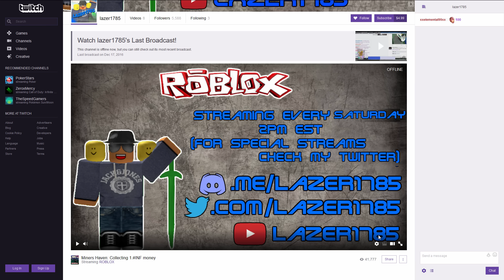Miners Haven: 250 Unreals unboxing (Tons of vintages & Exotics)